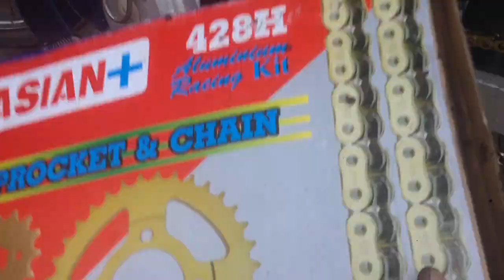Sên xe máy chất lượng cao || cảo sên hư luôn cây cảo